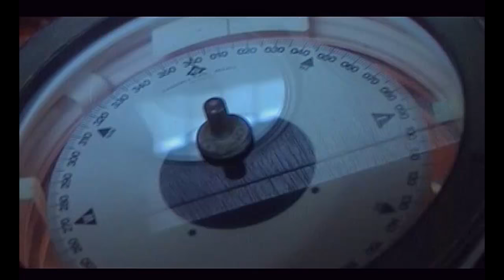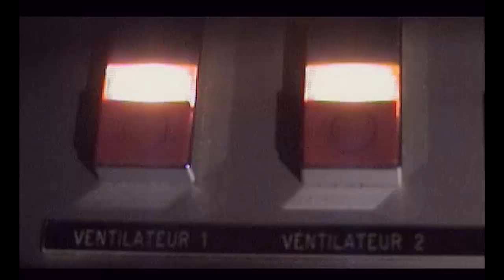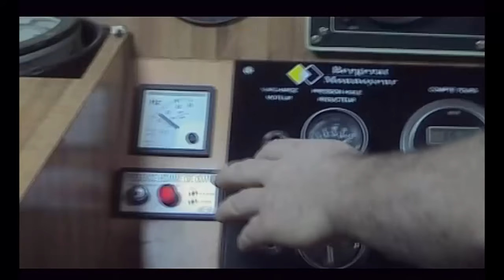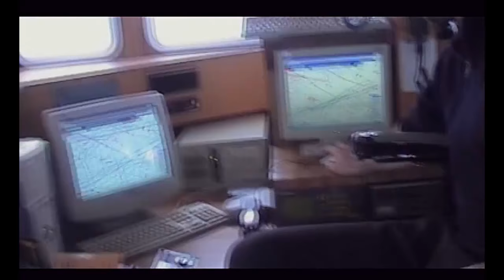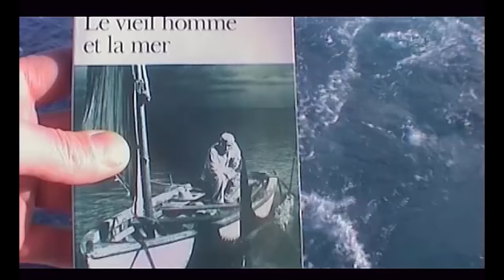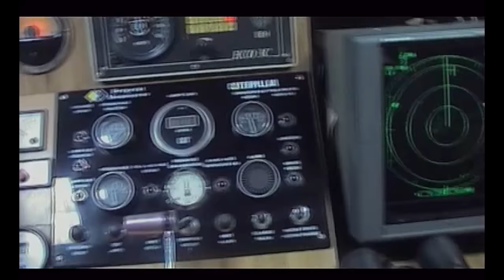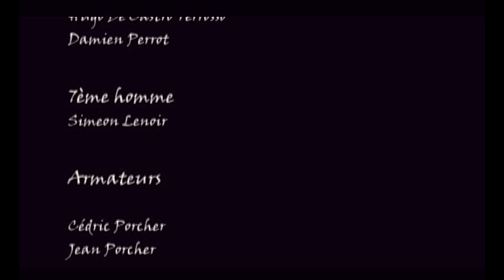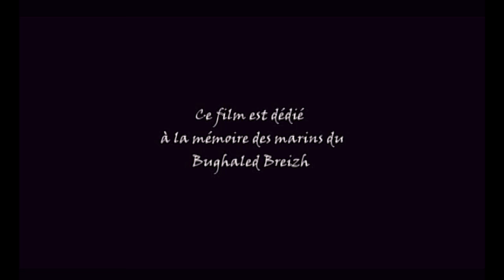Breizh Arvor - De Simeon Lenoir - Documentaire sur la pêche hauturière. 52mn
Documentaire sur la pêche hauturière en Manche à bord du Breizh Arvor
Réalisation: Simeon Lenoir
Do Cobalt production